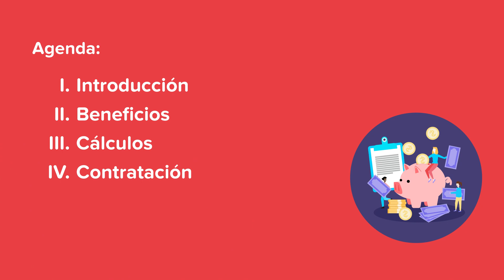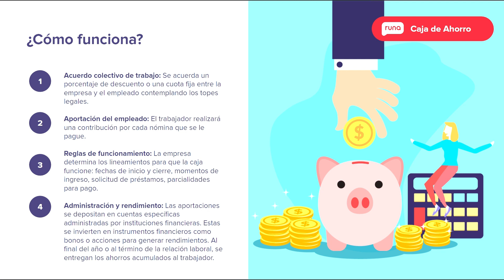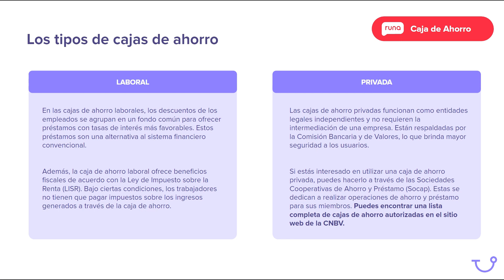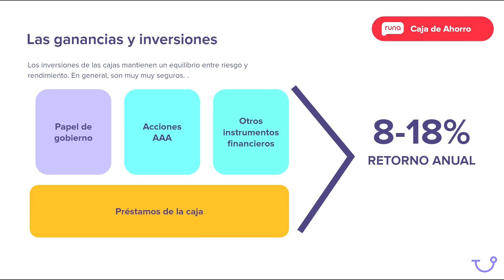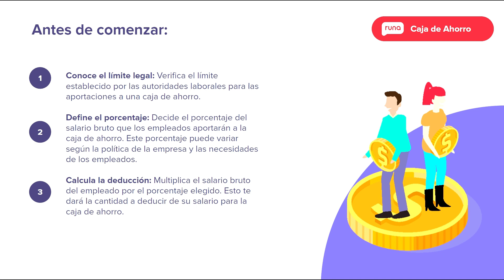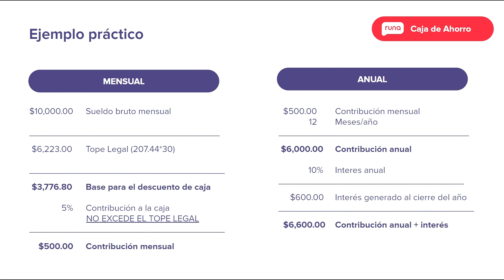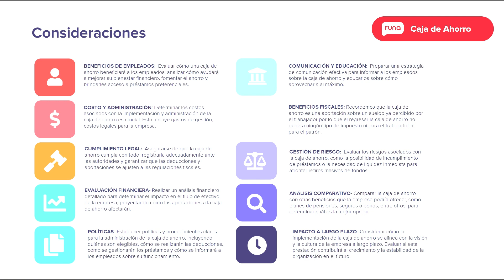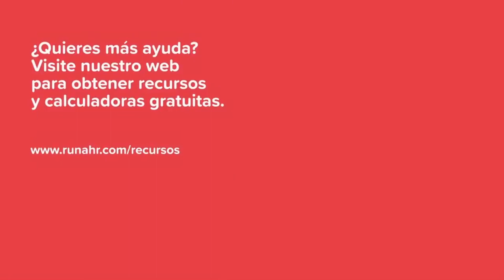Taller: Caja de ahorro | Runahr.com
¿Quieres entender mejor las cajas de ahorro? Quédate en este taller y aprende cómo calcularlas, cómo se diferencian de un fondo de ahorro y por qué son tan importantes para los colaboradores.

¿Quieres optimizar la gestión de la caja de ahorro en tu empresa? Descarga nuestra Guía Definitiva sobre Caja de Ahorro gratis

Con nuestro taller, aprenderás:
Introducción a caja de ahorro
- ¿Por qué tus colaboradores deben ahorrar?
- ¿Qué es un caja de ahorro?
- Los beneficios de caja de ahorro
- ¿Cómo funciona?
- ¿Como funciona en la vida real?
- Los tipos de cajas de ahorro
- Los préstamos
- Las ganancias y inversiones
- Fondo vs. caja de ahorro

Beneficios
- Para los empleados
- Para las empresas

Cálculos
- Antes de comenzar
- Trabajadores con salario mínimo
- Trabajadores con salario superior al mínimo
- Ejemplo práctico

Contratación
- Consideraciones
- Factores para elegir un proveedor
- Otros recomendaciones claves

¿Buscas el mejor software de nómina? Cámbiate a Runa y procesa la nómina de todos tus clientes desde un mismo sistema y en tan sólo 4 pasos.